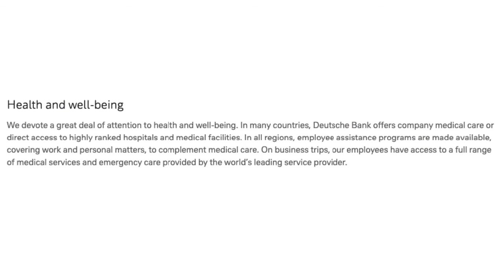Deutsche Bank Employee Benefits | Benefit Overview Summary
to View or access the FREE GUIDE on how & where to go to manage (login / register / enroll) your Deutsche Bank Employee Benefits Online Account website. Company Benefits Center Phone Number & Benefit Guide will also be provided.

Manage Your Deutsche Bank Employee Benefits

Health Insurance
Health Check and Eye Test
Pension
Sick Pay